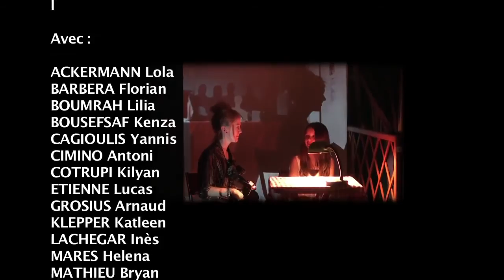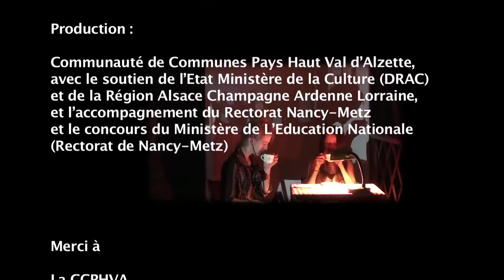2016 - Spectacle vidéo Théâtre - Thème n° 1 - Le vestiaire d'un bal populaire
Spectacle créé sur la saison scolaire 2014/2015, et interprété en 2016 par les élèves du collège Emile Zola d'Audun-le-Tiche, accompagné par la Cie Lassolatelier - David Verlet (Metz)
Présentation publique le 01 mars 2016 à la salle des fêtes de l'Hôtel de ville de Villerupt.
Technique son et lumière : Nicolas Houillon
Production : CCPHVA.
Ce projet a reçu le soutien de l'Etat/Ministère de la Culture/DRAC Lorraine et de la Région Lorraine.
Il a bénéficié de l'appui de la commune de Villerupt pour la soirée du 01 mars et pour sa préparation.